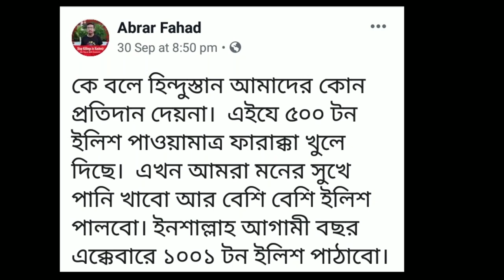কে এই আবরার ফাহাদ ? কেন হত্যা করা হলো ? বুয়েট শিক্ষার্থী হত্যা